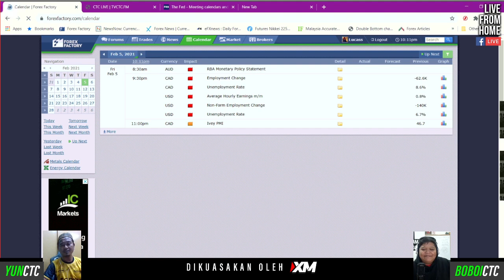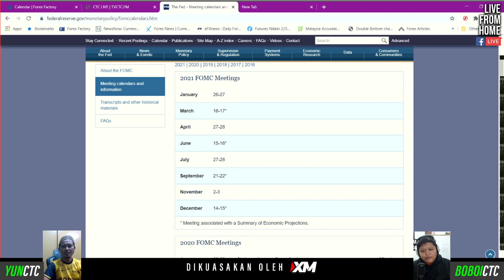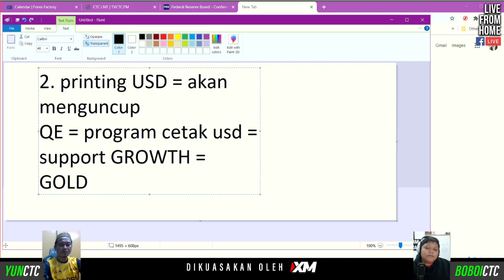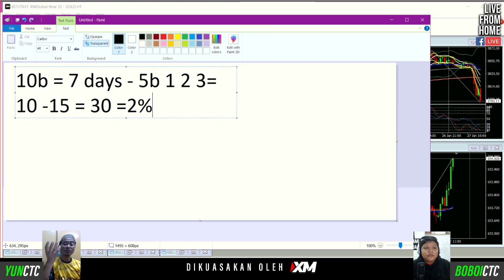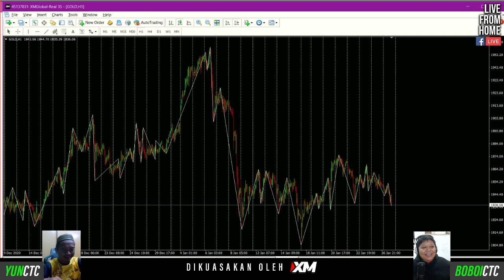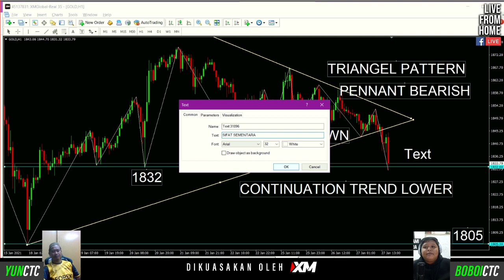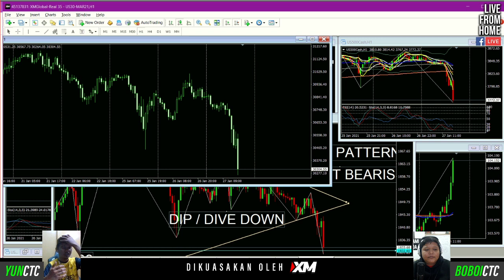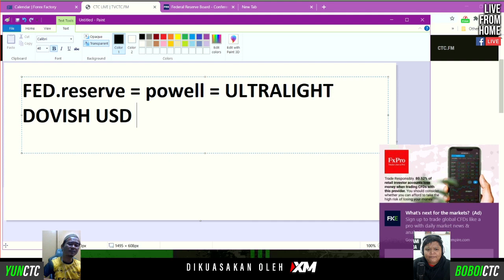BICARA FUNDAMENTAL #165 | Apa itu Quantitative Easing (QE)?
Segmen Bicara Fundamental memberikan ruang kepada Cikgu Yun CTC memberi analisa pergerakan pasaran dagangan matawang dari sudut fundamental. Analisa yang diberikan mudah difahami dan sesuai untuk pedagang baru dan lama

Segmen ini dikuasakan oleh XM.

Big, Fair and Human.
Pastinya ada sebab mengapa lebih 2.5 Juta Pelanggan memilih XM untuk Dagangan Forex, Indeks Saham, Komoditi, Saham, Logam dan Tenaga.
Daftar akaun di XM.com dan dapatkan 30USD bonus permulaan percuma.

Daftar akaun bersama XM sekarang di dan dapatkan 30USD no deposit bonus percuma!*